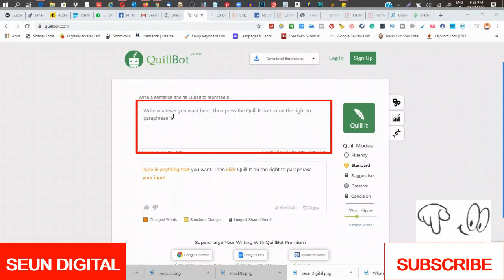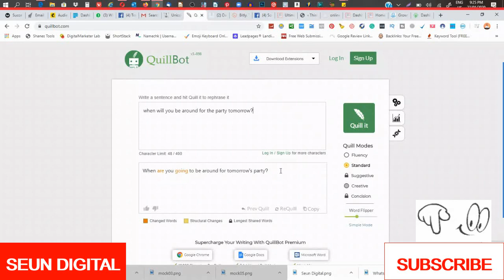HOW TO PARAPHRASE CONTENT WITH EASY TECHNIQUE 2020 (100% QUILLBOT)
This video will show a simple step to paraphrase a word as a content writer.